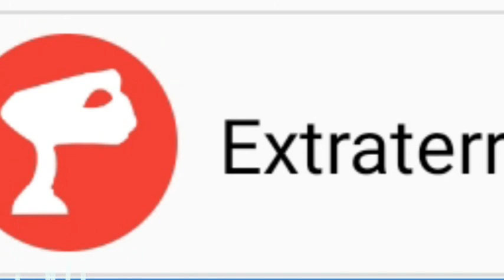Cardi B - Extraterrestrial Up Version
Her follow-up, “Up,” features equally opulent displays. It begins with Cardi as a “grieving” widow, stamping her Louboutins on a statue's chest—“ ...
Searched words:
cardi b up 10,
cardi b upset,
cardi b up,
cardi b update,
cardi b up 10 lyrics,
cardi b update 2020,
cardi b updo,
cardi b up 10 instrumental,
cardi b up 10 clean,
cardi b up 10 live,
cardi b up face down,
cardi b up 10 video,
cardi b pull up audio,
cardi b hold up wait a minute,
cardi b makeup artist,
cardi b get up at 10,
cardi b dress up as moana,
cardi b diamonds up and down my chain,
cardi b get up 10 and back it up performance,
cardi b link up alert,
cardi b back it up,
cardi b backing it up lyrics,
cardi b gets beat up,
cardi b back it up clean,
cardi b backin it up performance,
cardi b beat up nicki minaj,
cardi b break up with offset,
back it up cardi b ft konshens,
b cardi b,
cardi b upchurch,
cardi b upcoming album,
cardi b upcoming songs,
cardi b get up 10 clean,
pull up cardi b clean,
cardi b come up,
offset shows up cardi b concert,
cardi b up down,
cardi b back it up dance,
cardi b don't give up,
cardi b get up 10 dirty,
cardi b half up half down,
cardi b eating boil up,
cardi b eat it up,
cardi b get up 10 español,
cardi b pull up español,
cardi b end up toothless,
beat it up cardi b español,
cardi b was up español,
cardi b never give up español,
cardi b standing up for nicki minaj,
cardi b get up 10 fast,
cardi b pull up on fan,
backin it up cardi b ft pardison,
cardi b sticks up for nicki minaj,
cardi b sticks up for kylie jenner,
cardi b get up 10,
cardi b get up 10 lyrics,
cardi b get up 10 live,
cardi b get up 10 instrumental,
never give up cardi b,
cardi b get up 10 reaction,
cardi b hyping up normani,
cardi b hold up,
backin it up cardi b 1 hour,
cardi b stands up for her dad,
cardi b broke up with her boyfriend,
cardi b beat him up,
cardi b pull up instrumental,
cardi b growing up in the bronx,
cardi b get up 10 instrumental with lyrics,
cardi b act up instrumental,
cardi b beats up jade,
cardi b get up 10 karaoke,
cardi b waking up kulture,
back it up cardi b konshens lyrics,
cardi b back it up karaoke,
cardi b level up,
cardi b i pull up like whatsapp,
never give up cardi b lyrics,
cardi b get up 10 lyrics clean,
cardi b pipe up lyrics,
cardi b makeup,
cardi b mashup,
cardi b without makeup,
cardi b pull up on me clean,
cardi b messed up teeth,
cardi b get up 10 music video,
cardi b back it up for me,
cardi b no makeup,
cardi b pulls up on nicki fan,
cardi b backing it up new song,
cardi b wakes up offset,
offset beat up cardi b,
cardi b broke up with offset,
cardi b runs up on nicki minaj,
cardi b open up the safe,
cardi b pulls up on troll,
o up cardi b,
pull up cardi b audio,
cardi b pull up reaction,
cardi b get up 10 performance,
cardi b up to 10,
cardi b run up,
cardi b back it up reaction,
cardi b get up 10 remix,
cardi b back it up remix,
cardi b running up on nicki,
rah beats up cardi b,
cardi b upset at offset,
cardi b upset with reporter,
cardi b upset on live,
cardi b upside down,
cardi b stand up 10,
cardi b up ten,
cardi b up to 10 lyrics,
cardi b time's up,
cardi b beat it up tiktok,
t cardi b,
cardi b back it up video,
cardi b get up 10 video,
cardi b pull up clean version,
backin it up cardi b verse,
backing it up cardi b verse,
cardi b pull up music video,
cardi b backing it up clean version,
what's up cardi b,
cardi b wake tf up,
cardi b e up,
cardi b break up with your girlfriend,
cardi b you up,
cardi b zonder make up,
cardi b get up 0,
cardi b get up 1,
cardi b get up 20,
cardi b beat up 6ix9ine's girlfriend,
cardi b get up 10 8d,
pull up cardi b 8d,
cardi b 9 times get up 10